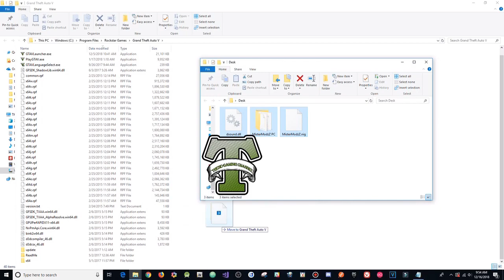GTA 5 PC Online Mod Menu - MisterModZz w/ Stealth Money+Hacks(FREE DOWNLOAD)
[DOWNLOADS]

STEAM VERSION && SOCIAL CLUB VERSION:
**Mod Menu:

[CREATOR: ]

Controls:
* = OPEN

[MUSIC]